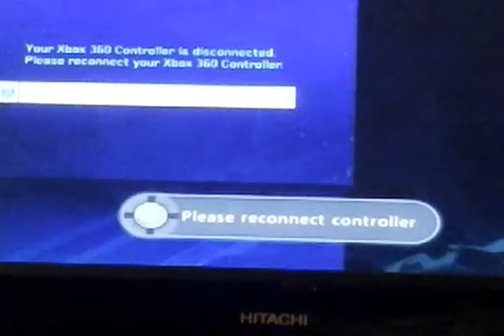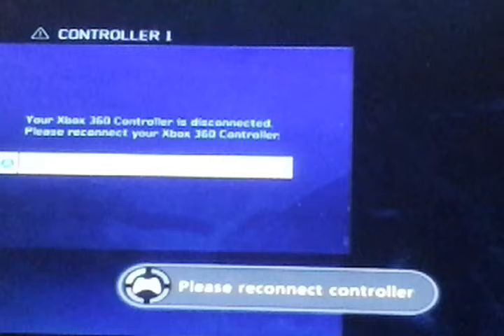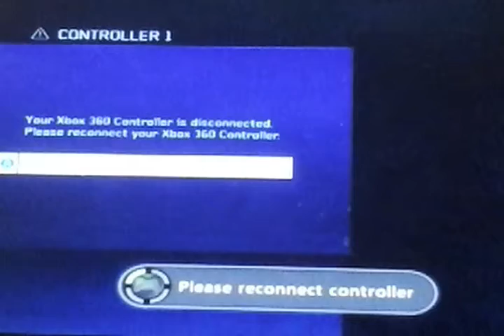Halo mass 3